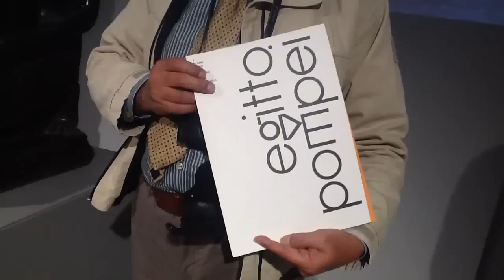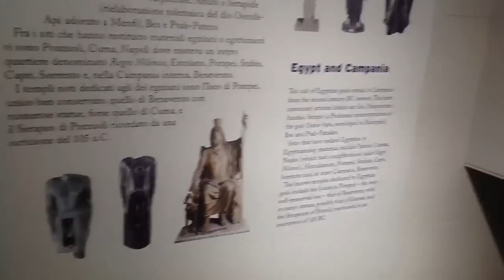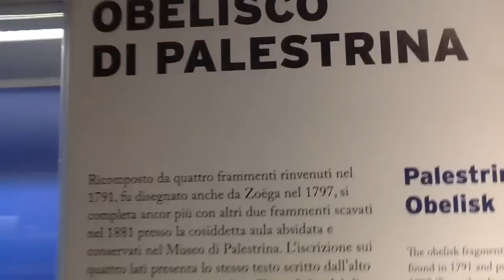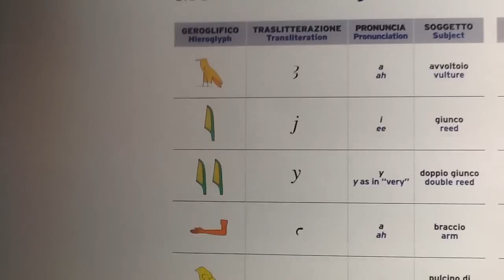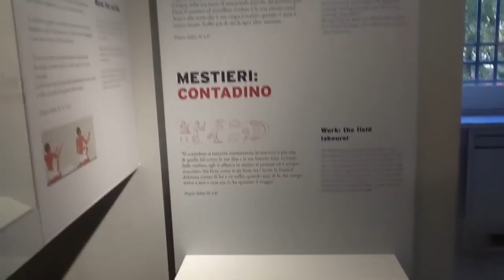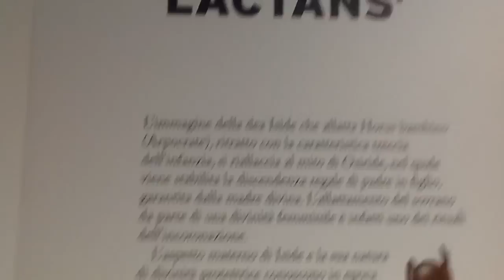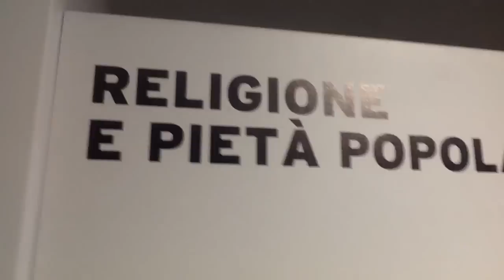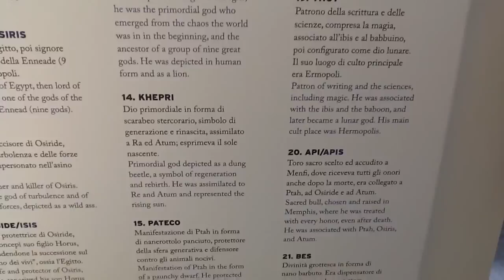COLLEZIONE EGIZIA. MUSEO ARCHEOLOGICO NAPOLI